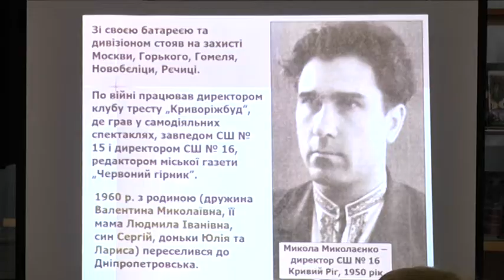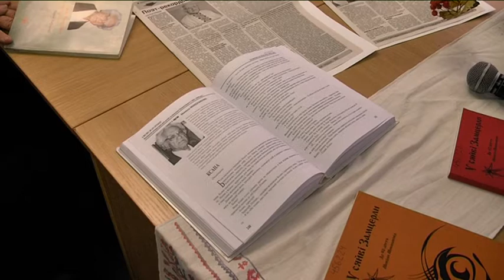100-річчю з дня народження українського письменника Миколи Миколаєнка присвятили наукову конференцію